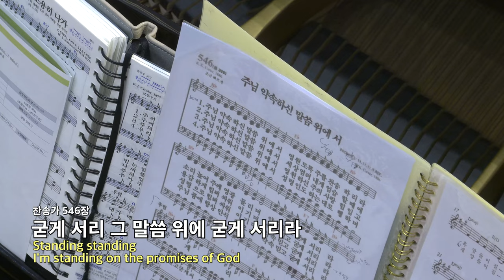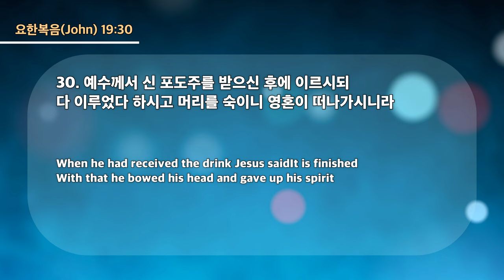20230614 대구하나교회 수요예배 (나를 살리는 복음, 요19:30)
* 설교자 : 심한결 목사

- 1부 예배                             주일 오전 09 : 00
- 2부 예배                            주일 오전 11 : 00
- 3부 예배                            주일 오후 16 : 00

- 1st Service (SUN)                                       09 : 00 am
- 2nd Service (SUN)                                     11 : 00 am
- 3rd Service (SUN)                                      16 : 00 pm